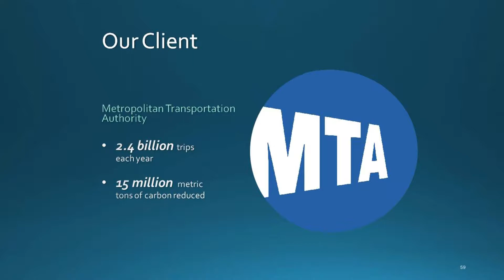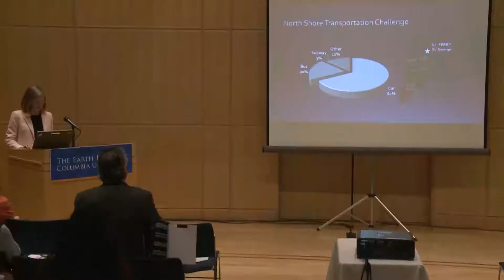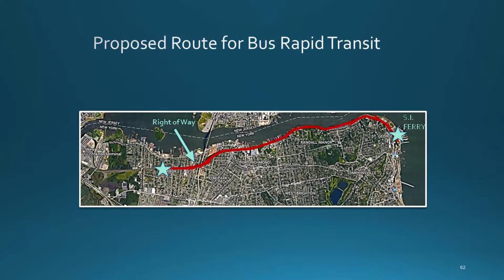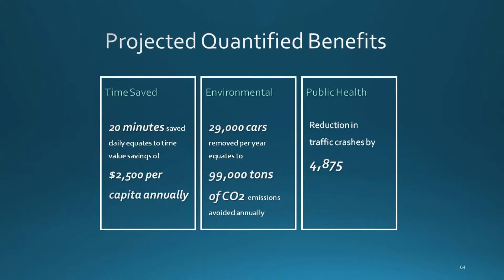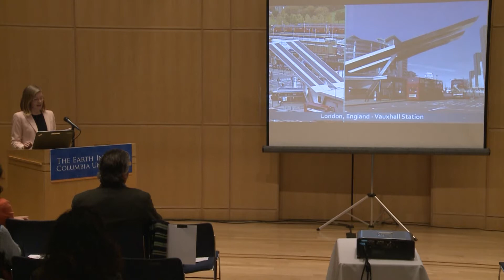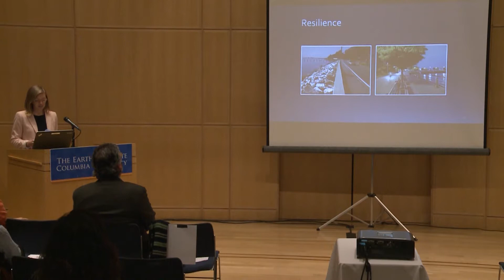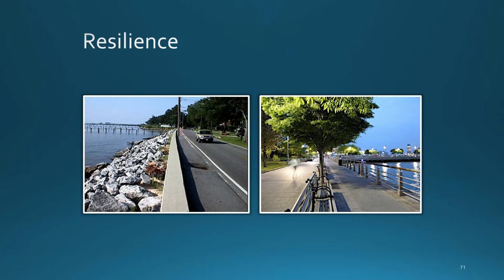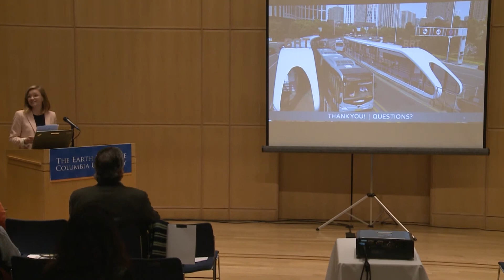Sustainable Bus Rapid Transit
Master of Science in Sustainability Management Spring 2017 Final Briefings

Title:  Sustainable Bus Rapid Transit

Faculty: Susanne DesRoches

Presenter: Beth Heyde